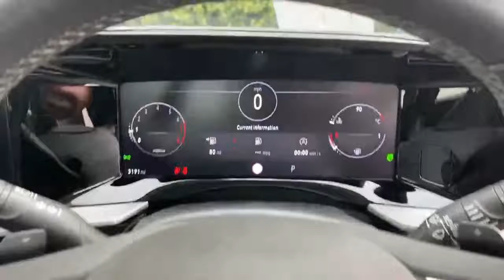SH21YJJ New Model Mokka